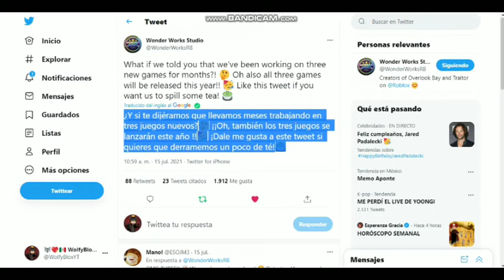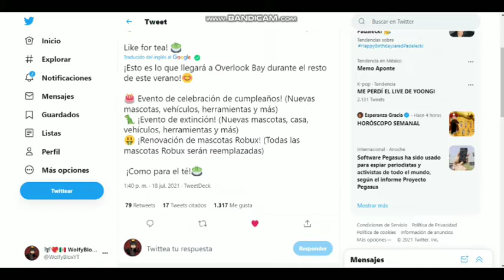Nuevos Eventos 🤩 en Overlook Bay 🦄❤ (Evento de Extinción 🦖🦕, 1 Aniversario 🥳🎂🎉🎈 y más... 👀🍵)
⭐ Hola mis Lobitos 🐺💖 sean bienvenid@s a un nuevo vídeo 💫, espero que sea de su agrado 👉👈. Si eres nuev@ por el canal te invitó a que te suscribas :D, dale like 👍, comenta 💫 y activa la campanita de notificaciones para que YouTube te notifique cuando suba un nuevo vídeo ❤. En este canal encontrarás una variedad de vídeos de información, actualizaciones, eventos, promocodes e ítems gratis para tu avatar de Roblox y más 🔥, por lo pronto subo Adopt me!, Overlook Bay y Livetopia, pero pronto habrá más videos de otro juegos de tu agrado 🔥. ⭐

💻 Páginas Web (Recomendadas 👌) 💻:

💫 Visita Adoptme! Wiki Fandom 💖 y conoce más sobre tu juegos favorito 🤩
💫 Visita Overlook Bay Fandom 💖 y conoce más sobre tu juegos favorito 🤩